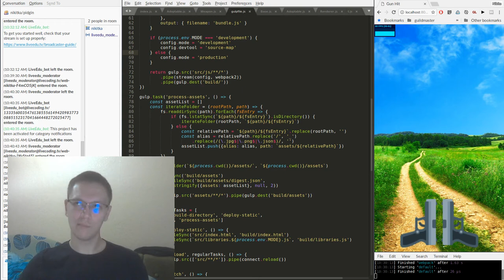How To Create Instant Arcade Game With JavaScript | Introduction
In this project series, you will learn to create an instant arcade game with JavaScript.
This tutorial guides you through the whole process of making a mobile web game with JavaScript and publishing it to market. Together we will build an arcade game and discuss the ecosystem. The purpose of the tutorial is to show the pipeline of a project creation from start to finish, exposing all the process to viewers: pipeline setup, continuous integration, fast prototyping, and feature implementing, connecting with backend, analytics, and platform integration.

Session 01: Input, Screen management

Session 02: Concrete screens, UI factory, navigation

Session 03: New screens, new input, and input blocking

Session 04: Player data and backend mockup

Session 05: Gameplay prototyping p.1

Session 06: Gameplay prototyping p.2